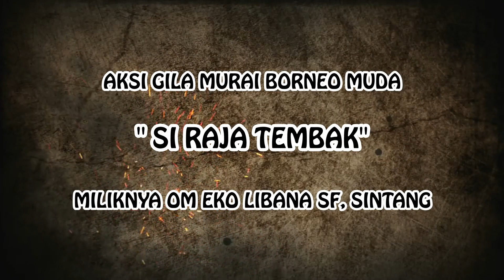AKSI GILA MURAI BORNEO MUDA SI "RAJA TEMBAK" FULL ISIAN DIGANTANGAN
SI RAJA TEMBAK murai borneo yang masih muda curi perhatian di gantangan ... dari